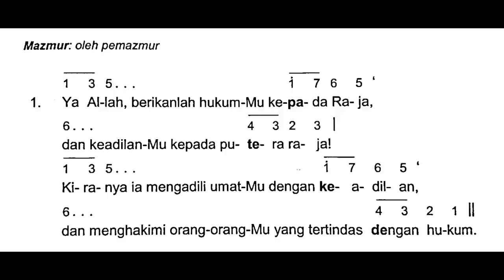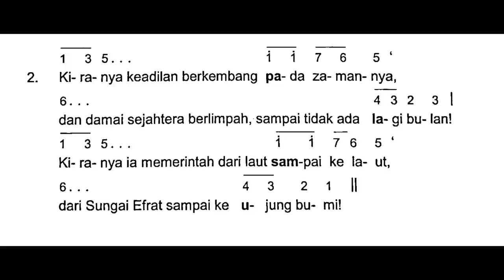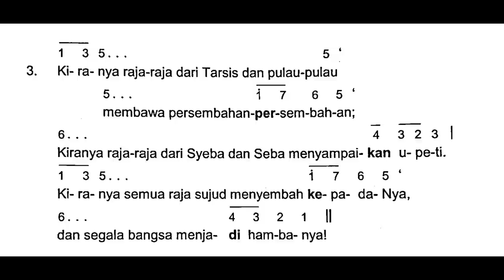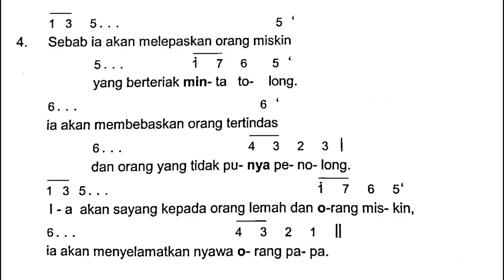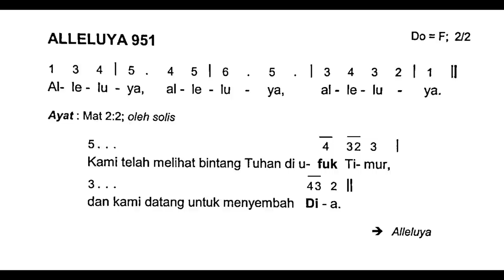[Edisi Baru] Minggu, 8 Januari 2023 - HARI RAYA PENAMPAKAN TUHAN - Mazmur Tanggapan - Tahun A